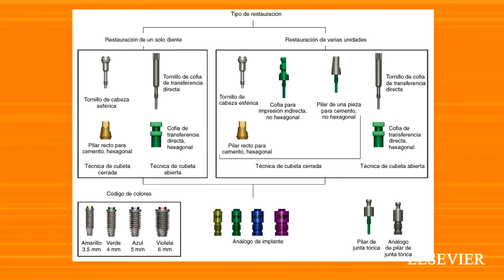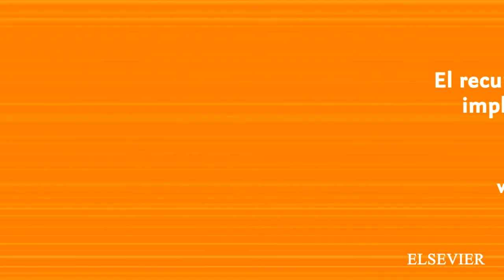Prótesis dental sobre implantes, de editorial Elsevier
Elsevier presenta la segunda edición de Prótesis dental sobre implantes, obra centrada en implantes dentales que reúne los contenidos imprescindibles para los profesionales de la odontología. Escrita por la autoridad más destacada en esta materia, el Doctor Carl Misch, ofrece al profesional las más novedosas y mejores opciones de tratamiento para sus pacientes.